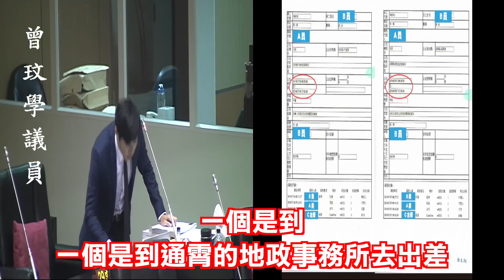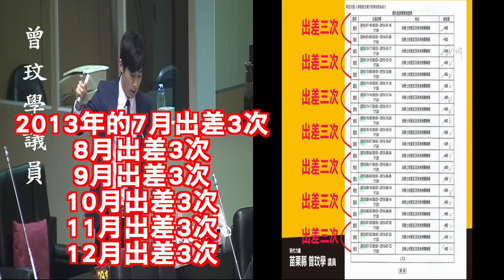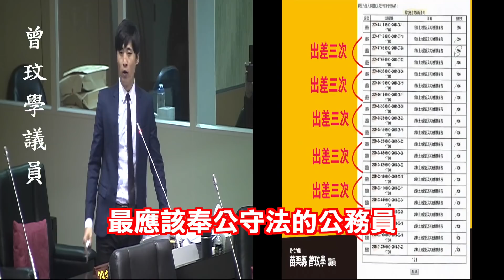【總質詢part.1 苗栗縣府公務員詐領差旅費！】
今天我在總質詢時，揭露了苗栗縣政府地政人員詐領差旅費，整個地政體系長期的陋習，相互包庇，把人民的納稅錢放進自己的口袋裡，實在不可原諒。

目前整個案子已經送到檢調單位，也即將立案，希望所有做過這種事的公務員能去自首，一旦立案之後被查出來就不是開玩笑了。除了檢調，政風單位也會全面撤查，千萬不要有僥倖心態。

本隻影片中有詳盡的論述，希望各位朋友能花點時間觀看。

我總質詢分成三個段落，主軸圍繞在「面對錯誤、勇於改善」，苗栗縣過去有非常多不合理的事情，現在也持續在發生，我們唯有面對這些錯誤，並勇於改善，才有辦法逐漸擺脫各種加諸在苗栗身上的枷鎖。